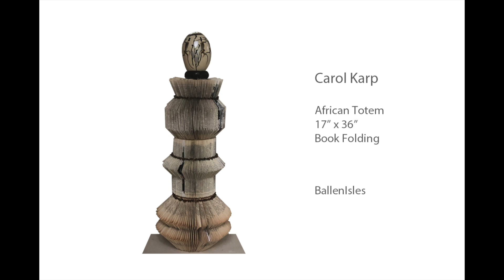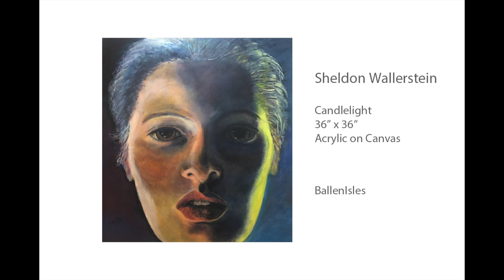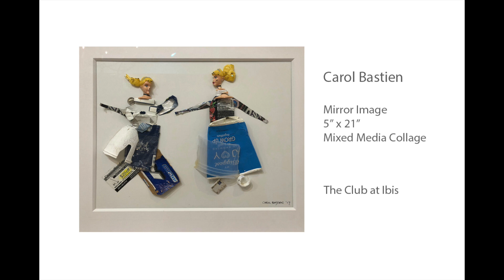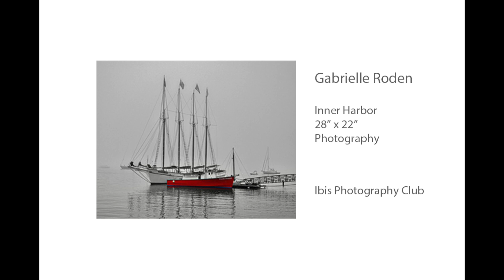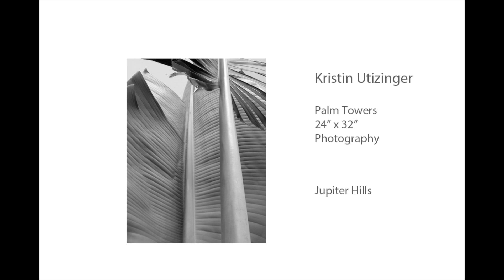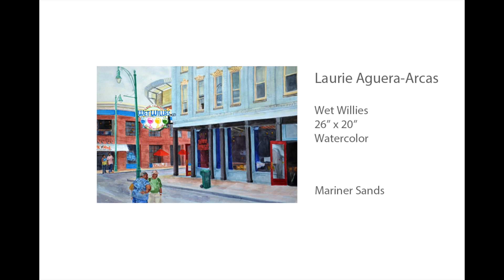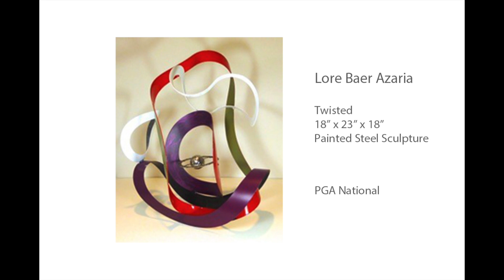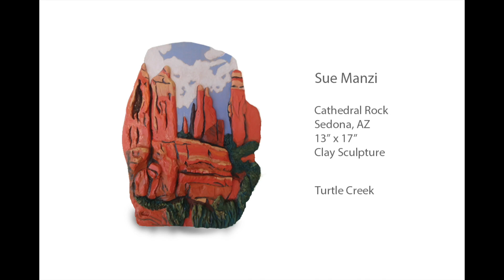Virtual Exhibition featuring Best of the Clubs 2020 at the Lighthouse ArtCenter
Due to COVID-19 social distancing requirements, the Lighthouse ArtCenter presents a VIRTUAL art exhibition featuring Best of the Clubs. This stunning slide show showcases accomplished residents from many of our private communities in Palm Beach County and Martin County, Florida.  These talented artists were invited to show their most current original art in a first ever setting that cultivates cross-pollination of ideas, techniques, and creativity in our vibrant community.  We hope you will feel encouraged to create something wonderful and we look forward to the time when we can all be together in person again.  In the meantime, be well, Janeen Mason, Curator, Lighthouse ArtCenter.